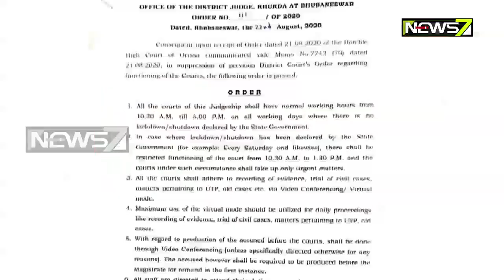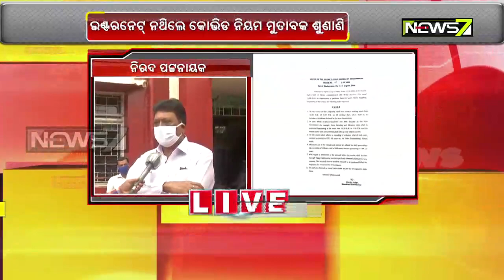Covid-19: Functioning Of District & Sessions Courts Resume